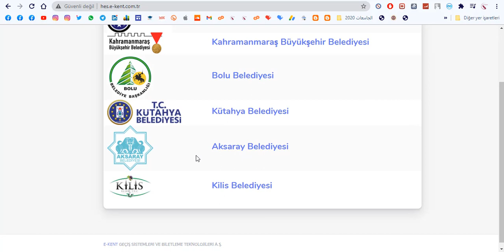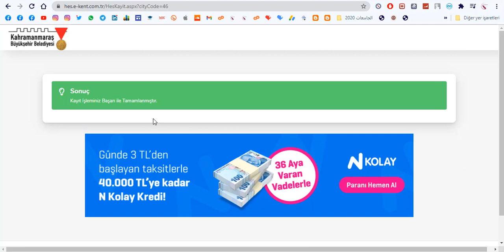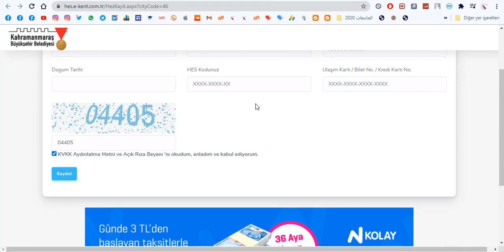كيفية ربط كرت المواصلات بـ HES KODU | مرعش + كيليس + أنقرة ...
كيفية ربط كرت المواصلات بـ HES KODU | مرعش + كيليس + أنقرة + كوتاهية + بولو + أكسراي
رابط الدخول للموقع: